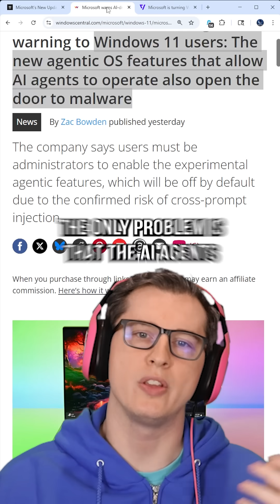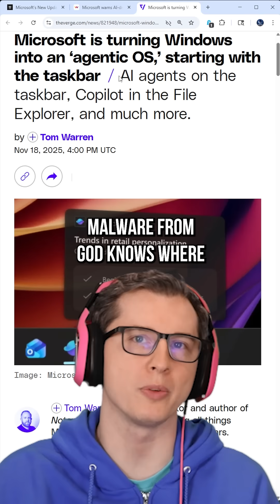Windows 11 Agentic OS Can Install Malware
Windows 11's new Agentic OS can install Malware if the Ai agent accidently reads over a prompt injection.